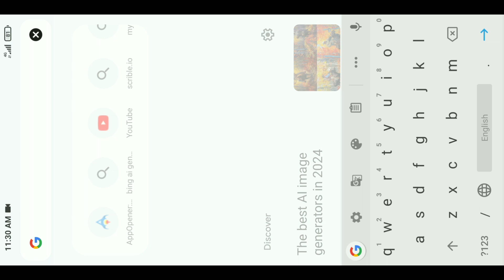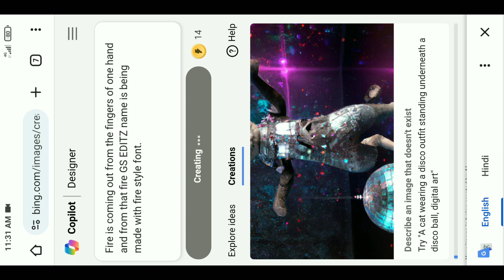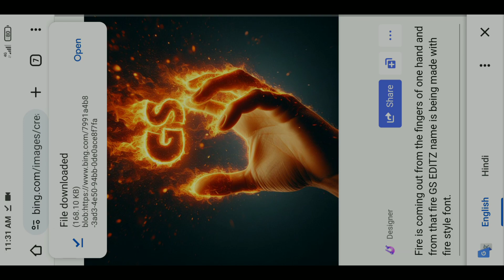Ai Fire Hand With Your Name Photo Editing | Ai Fire Effect Name Photo Editing